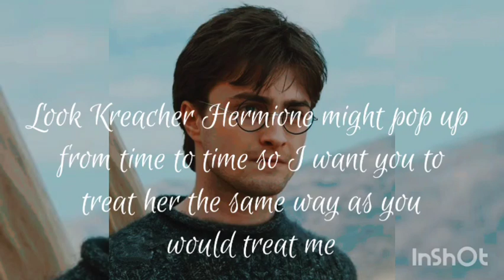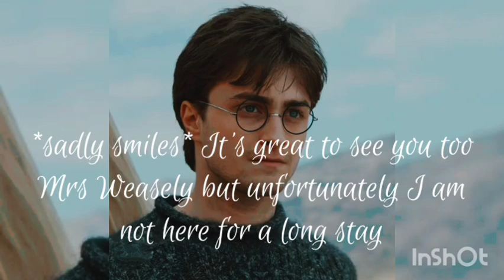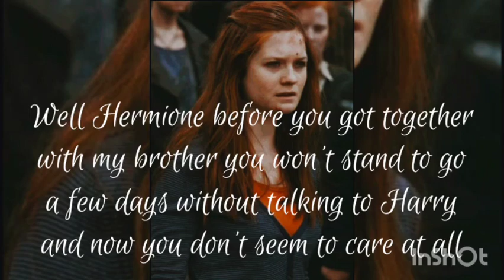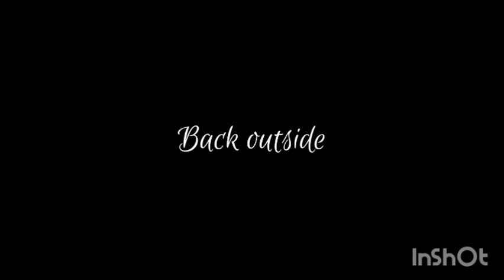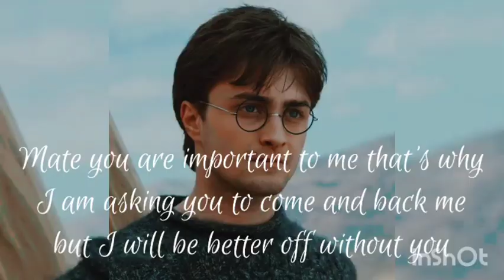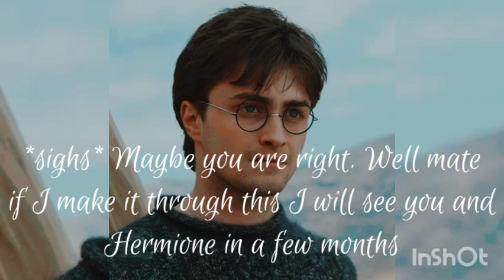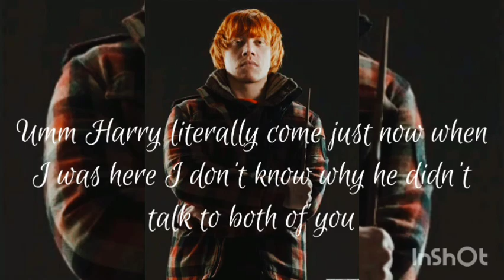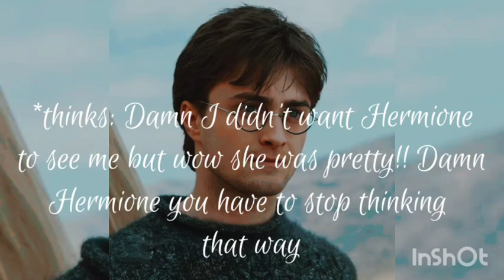Harry Potter Quest to Change Future Episode 1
Witten by @timlemmon9712